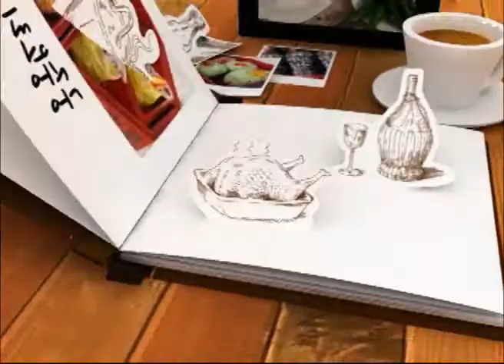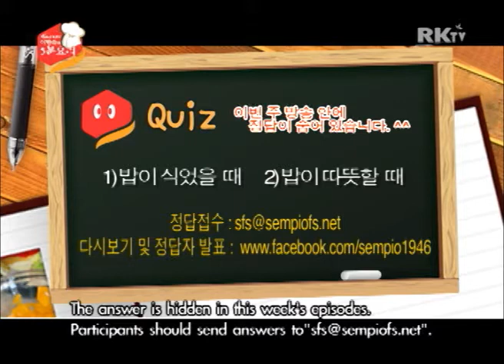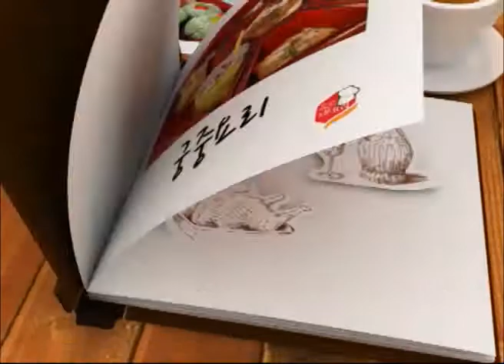Myung Lee's Cooking Show With Sempio - Ep 25/Wine Pork Belly and Oyster Wrap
안녕하세요 오늘은 와인삼겹살과 굴보쌈을 만들어 보겠습니다.
재료
A.2lb 통 삼겹살+ 소금+후추
B. 백김치재료:1포기배추,무,갓,사과,소금,다진마늘,생강편,파.물,설탕
C.1 lb굴+2T소금+2QT
D. 1/4개무채+뿌리파+1단미나리+1/4컵호두

굴 양념 장
 1/2cup 고춧가루
 1/2cup 액 젓
 1/2 cup 설탕
 2T다진마늘
 1T 생강즙
 2T 통깨

와인삼겹살 양념장
 1cup 적포도주
 1cup 간장
 사과1개
 양파1개
 생강 편1톨
 된장2T

"샘표와 함께하는 이명숙의 5분요리" 는 내셔널지오그래픽 한국어 채널을
통해서 매주 월요일부터 금요일까지 오후 6시 30분(PT/ET)에 방영됩니다.
그리고 매주 퀴즈를 통하여 알찬 상품들이 쏱아지는데요...
다시보기와 정답자 발표는 facebook "sempo" 페이지 에서 확인하실 수 있습니다.

이제 여러분도 한식 요리의 전문가가 될 수 있습니다!

-RKTV